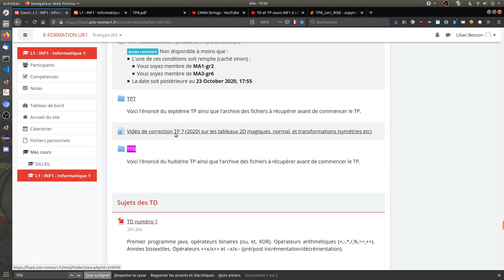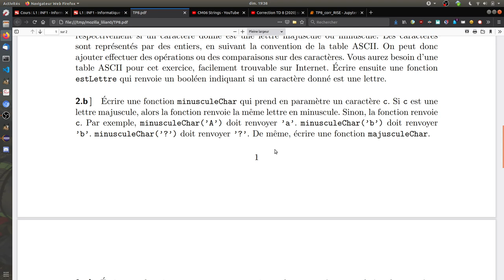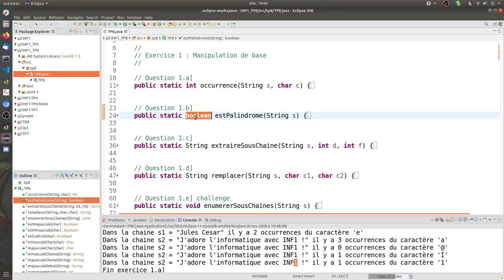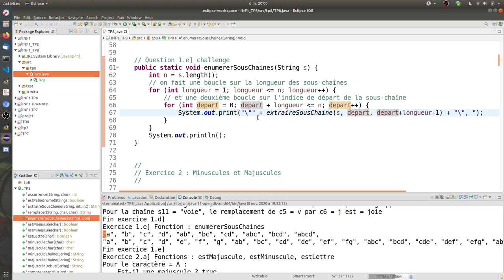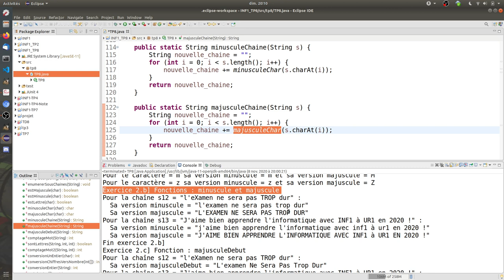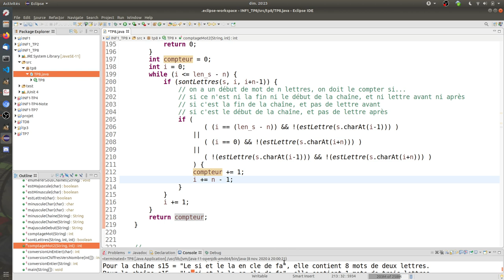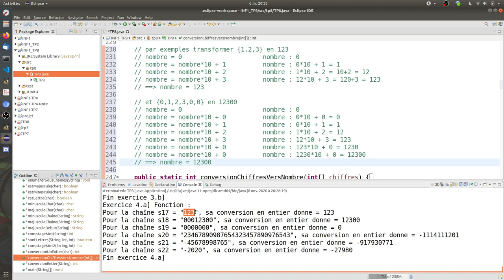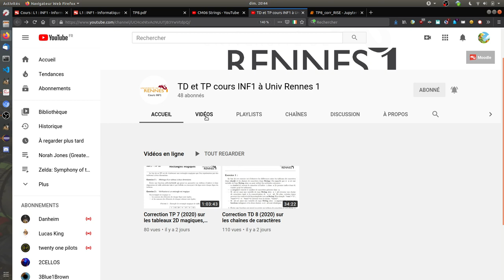Correction TP 8 (2020) sur les chaînes de caractères, suite TD8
TODO changer les temps, mais le nom des chapitres est déjà bon

00:00 Suite présentation des TP en distanciel
01:01 Lecture et commentaires du sujet de TP numéro 8

17:47 Début de la correction
19:57 Exercice 1, Manipulation de base
20:05 Exercice 1, question 1.a, fonction occurrence compter les occurrences d'un caractère dans une chaîne
23:13 Exercice 1, question 1.b, fonction estPalindrome tester si une chaîne est un palindrome (ex anna, kayak, ressasser) ou non (ex canoe, Anna, toto)
27:45 Exercice 1, question 1.c, fonction extraireSousChaine pour extraire une sous-chaîne donnée par son indice de départ et de fin (inclus)
29:05 Exercice 1, question 1.d, fonction remplacer pour remplacer toute occurrence d'un caractère c1 par c2 dans une chaîne s

32:00 (challenge) Exercice 1, question 1.e, fonction enumererSousChaines pour énumérer toutes les sous-chaînes d'une chaîne donnée, par ordre croissant de longueurs

35:55 Exercice 2, Minuscules et majuscules
36:14 Exercice 2, question 2.a, fonctions estMajuscule, estMinuscule, estLettre
38:44 Exercice 2, question 2.b, fonctions minusculeChar, majusculeChar
42:26 Exercice 2, question 2.c, fonctions minusculeChaine, majusculeChaine
45:46 (challenge) Exercice 2, question 2.d, fonctions majusculeDebut, pour transformer en majuscule chaque début de mot et en minuscule l'intérieur du mot ("J'aime bien INF1!" devient "J'aime Bien Inf1!")

49:20 Exercice 3, Comptage de mots
49:34 Exercice 3, question 3.a, fonction comptageMot pour compter le nombre de mots de deux lettres (cf pour une autre solution, venant du TD8)
55:30 Exercice 3, question 3.b, fonction comptageMot2 pour compter le nombre de mots de n lettres, avec n argument de la fonction

58:36 Exercice 4, Conversion entre chaîne de caractères et entier
1:02:53 Exercice 4, fin des explications sur les exemples (avant de montrer le code)
1:02:53 Exercice 4, fin des explications préliminaires (qui peuvent vous aider à écrire votre propre solution si vous n'y avez pas réussi)
1:04:50 Exercice 4, début d'explication de la méthode de Hörner ( pour la conversion d'un tableau de chiffres (int chiffres) en un nombre (en base 10)
1:09:28 Exercice 4, int conversionUnEntier(char c) pour transformer un caractère entre '0' et '9' en l'entier correspondant
1:12:08 Exercice 4, fonction int conversionEntier(String s) pour transformer une chaîne en un entier, en utilisant conversionChiffresVersNombre
1:12:32 Exercice 4, fonction int conversionChiffresVersNombre(int[] chiffres) pour transformer un tableau de chiffres en un nombre
1:14:05 Exercice 4, explications bonus sur les entiers trop grands, qui dépassent la capacité limitée des int (32 bits) de Java

1:17:54 Conclusion du TP, rappels des modalités d'organisation des TP en distanciel

(Correction proposée par Lilian Besson)